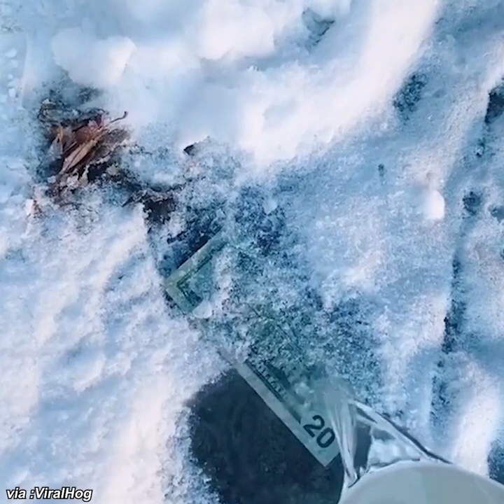People found doing crazy stuff on internet